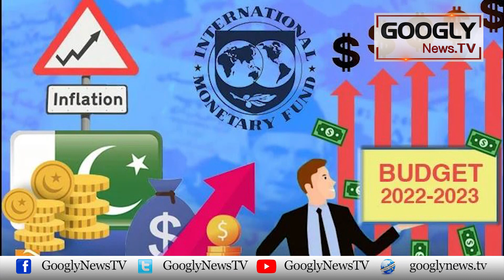Supreme Court Ka Faisla, PTI Ko Life Line Dainay Kei Koshish Hai : Hamid Mir | Googly News TV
Supreme Court Ka Faisla, PTI Ko Life Line Dainay Kei Koshish Hai : Hamid Mir